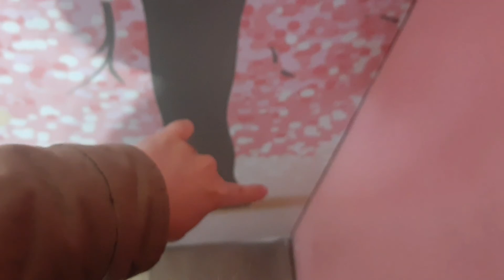Aplicação de papel de parede vinílico Adesivo - Eu mesma coloquei!! 👀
obrigada!

Como colocar papel de parede
Como colar papel de parede adesivo?